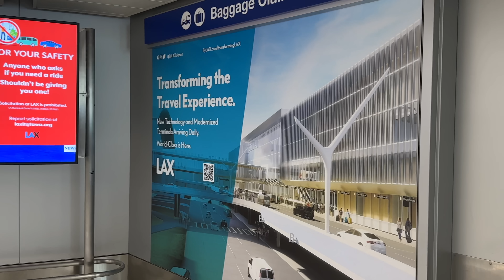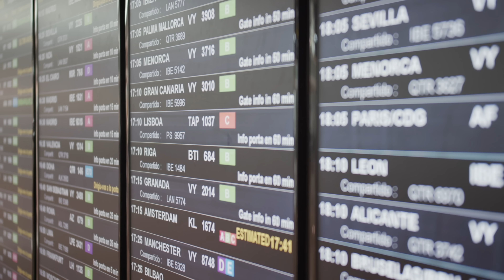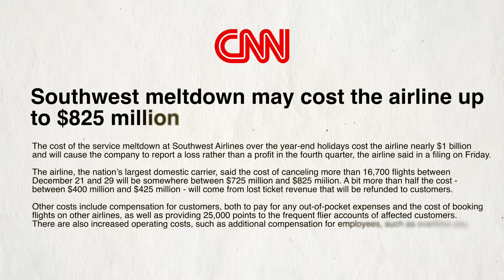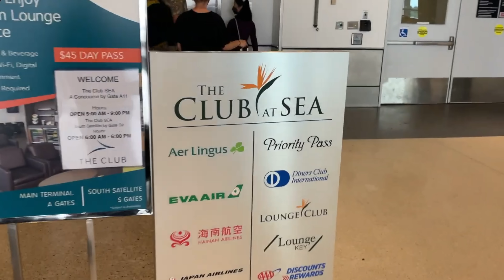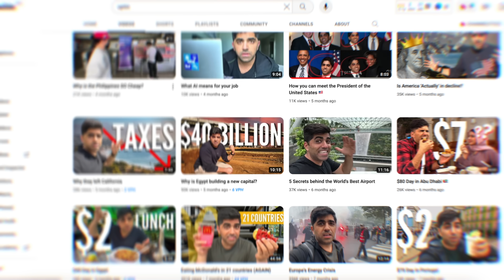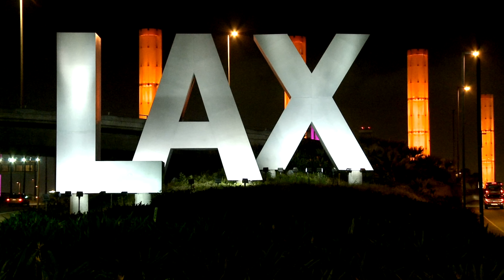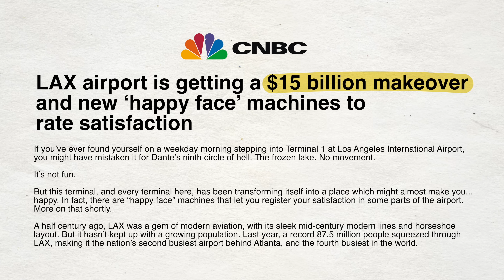Why US Airports are the worst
You won't find any US airports in the Top 15 best in the world, but why?